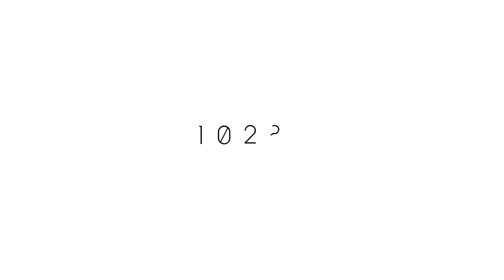1028 畫畫妝，實現女孩從小只為「更美」的夢想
每個小女孩心裡都住著一位愛漂亮的小公主👸
都曾偷穿媽媽的高跟鞋，或是偷玩媽媽的彩妝品
憧憬長大後的自己也能跟媽媽一樣漂亮
陪著她們一起 畫畫妝 ，畫出美麗的夢想吧！